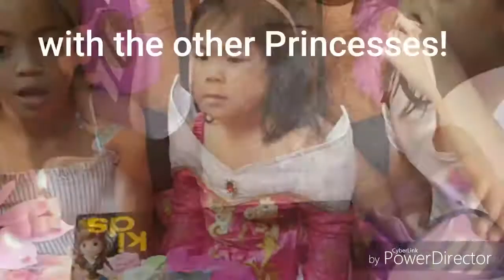Gr8ness 3rd birthday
Gr8ness celebrates her birthday @ inflatable world with Princess costume.